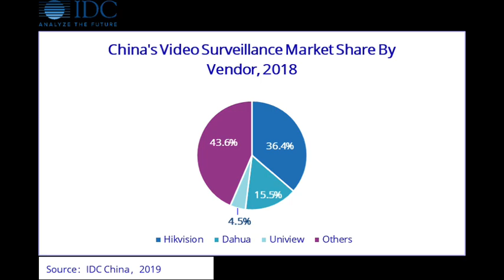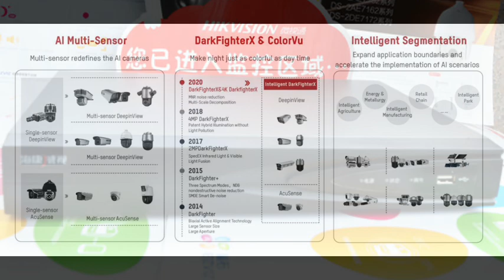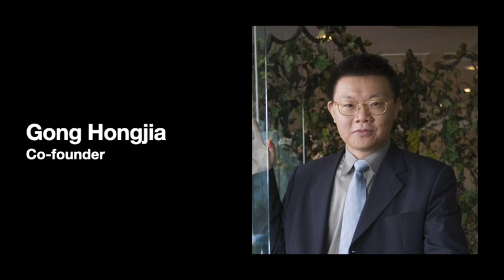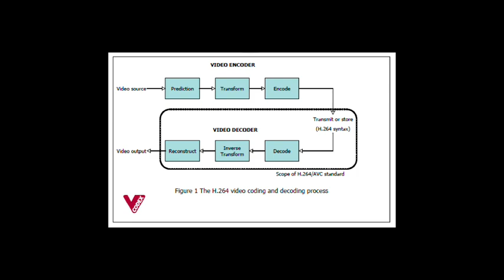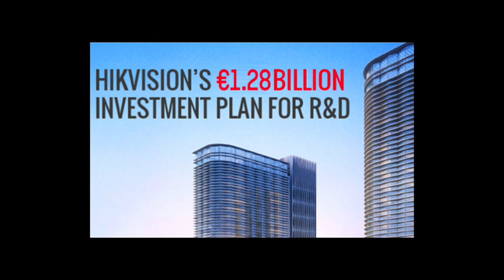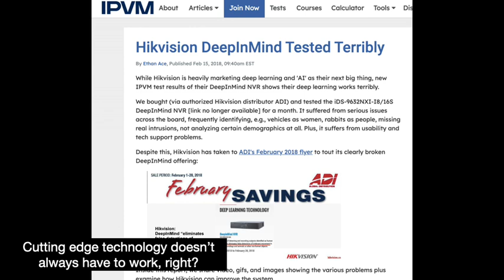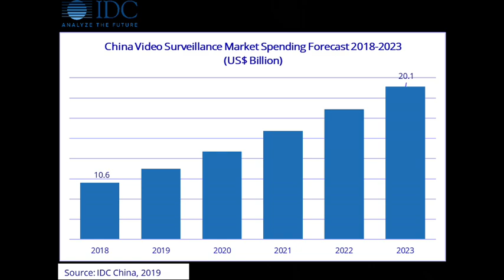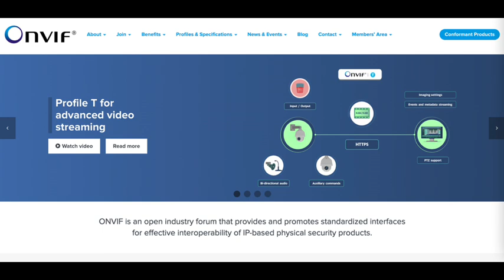Hikvision, Explained: China’s Surveillance Tech Titan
Most people don't think about the surveillance cameras they see throughout their everyday life. They are everywhere. The United Kingdom for example has some of the most surveillance cameras in the world. For this video, I want to talk about the companies making those cameras.

Hangzhou Hikvision Digital Technology (海康威视数字技术公司) is a Chinese state owned company. It dominates the surveillance technology market in both its native China and abroad. It is notorious for its close state ties, for being sanctioned by the American government and for some shoddy security hacks of its hardware.

But there’s another angle about Hikvision’s rise to prominence that interests me. And that is how did it get to be so big in the first place?